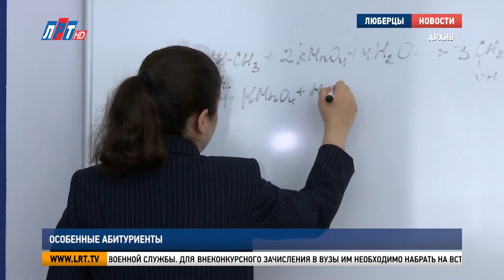Особенные абитуриенты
Депутаты Государственной Думы приняли закон о бессрочном продлении права детей-сирот на бюджетные места в вузах.

Раньше такая мера социальной поддержки действовала только до 2021 года. Согласно поправкам, поступить в высшее учебное заведение по особой квоте могут также дети-инвалиды, инвалиды I и II групп, инвалиды с детства и граждане, которые приобрели инвалидность во время военной службы. Для внеконкурсного зачисления в вузы им необходимо набрать на вступительных экзаменах минимальное количество баллов по каждому предмету.

А победители или призеры заключительного этапа Всероссийской олимпиады школьников могут поступить в вуз без вступительных испытаний. Но с одним условием: профиль олимпиады должен совпадать с выбранной специальностью.

Преимущества при зачислении в высшее учебное заведение имеют и спортсмены. Чемпионы и призеры Олимпийских, Паралимпийских и Сурдлимпийских игр, а также чемпионы мира или Европы имеют право поступить в спортивный вуз без вступительных экзаменов.